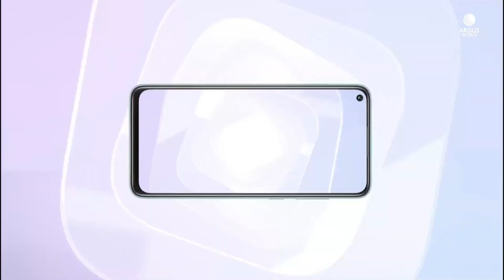Micromax IN Note 1 Vs Redmi Note 9 | Full Comparison 🔥Which one should you Buy!!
Micromax In Note 1 Vs Note 9
Redmi Note 9 Comparison with Micromax
Hey Viewers
Aaj ke is video me maine apko btaya hai Micromax IN Note 1 and Redmi Not 9 ka comparison ki dono me se kon sa best Smartphone hai under 11000 me Dono phone me apko MediaTek G85 milta hai with 48MP Quad Camera.
Extra Best Smartphones Under 10k:
1. Redmi 8a Dual
2. Samsung Galaxy M01
3. Honor 8X
4. Realme 3 Pro
5. Redmi Note 8